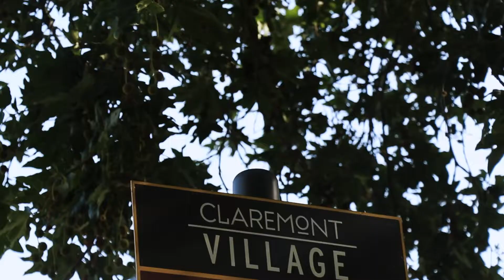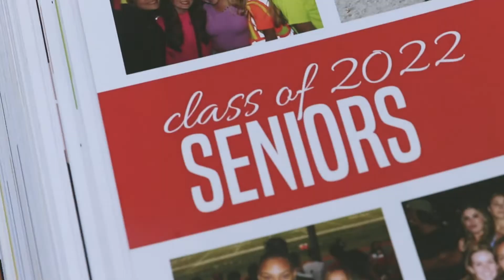Renaissance Rally Outro 2022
Produced by Amanda Shultz